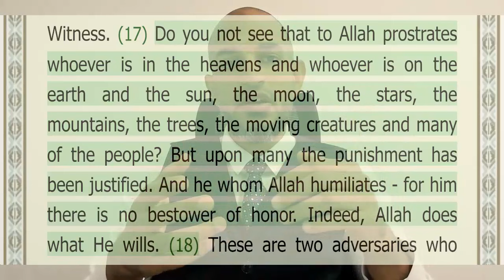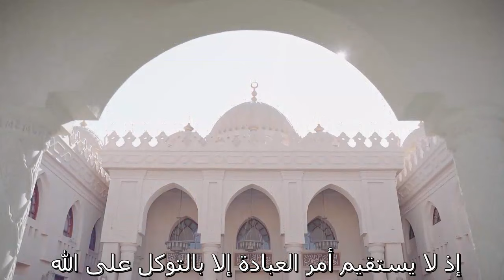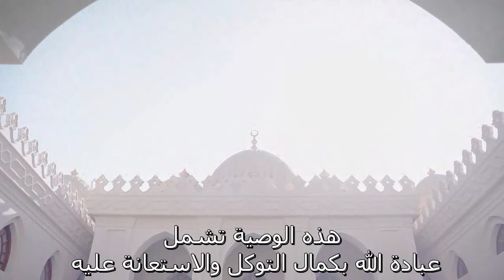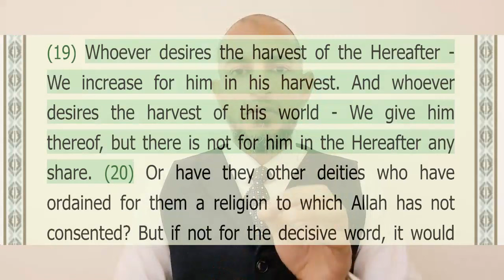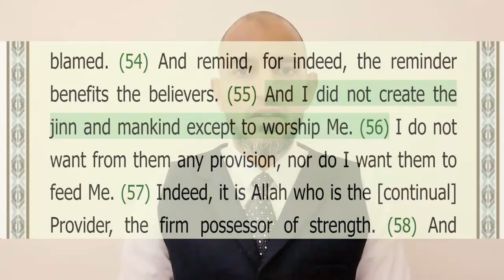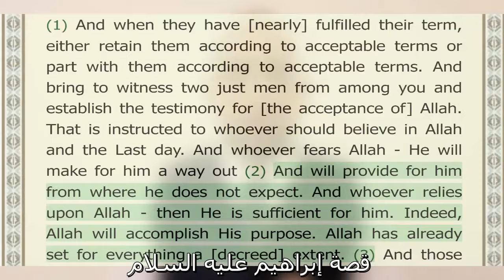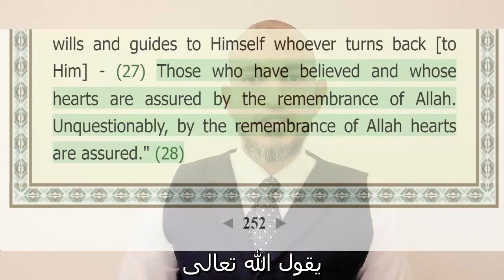Discovering Reliance on Allah Stories from Qur'an and Sunnah - Iyyaka Na'budu Wa Iyyaka Nasta'in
In this enlightening video, we dive into the powerful meanings behind "Iyyaka Na'budu Wa Iyyaka Nasta'in" – "You alone we worship, and You alone we ask for help." This phrase, central to our daily prayers, captures the essence of true worship and reliance on Allah. Through stories from the Qur'an and Sunnah, we’ll explore how sincere worship and trusting in Allah can transform our lives, bring peace, and strengthen our faith.

Your support helps us bring these messages to more hearts, insha'Allah!